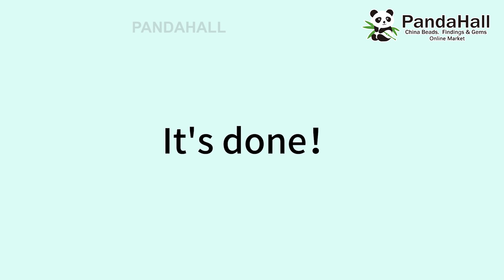How to Make a Simple and Popular Wire Wrapping Ring【Wire Wrapping With PandaHall】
You can get all these materials at PandaHall.com

【PandaHall】 August Extravaganza!
End of Summer Big Deals
350,000+ Items
Ends on Aug.23, 2023 PDT

0:00:00-Intro
0:00:17-Materials for ring making
0:00:42-How to make the ring
0:06:13-Finished ring display